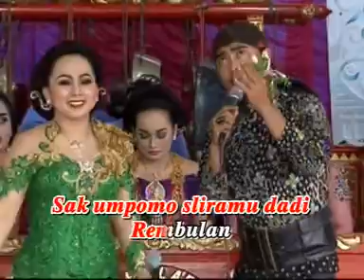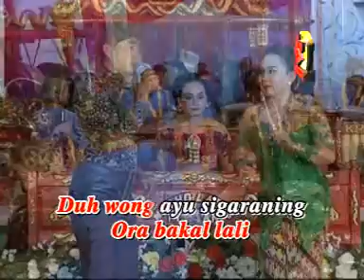COKEK-MUDHO LARAS-LANGGAM-CAMPURSARI KOPLO-JANJIKU